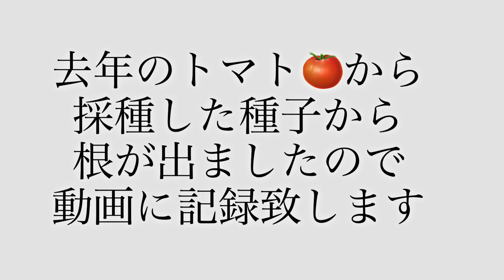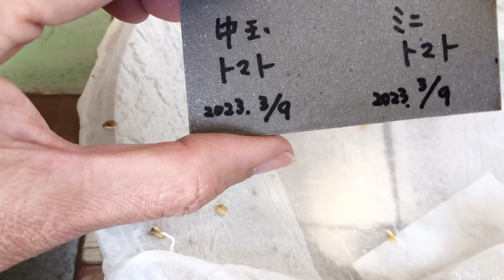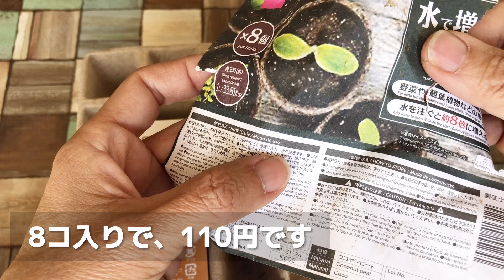【野菜栽培】トマトの種子の根出し/再生栽培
去年から野菜作りを始めました！
化学肥料を使わずに、野菜クズ堆肥を使った方法で栽培に挑戦しています。

⁂⌘50代再出発ありんこ モンステラLALA⌘⁂